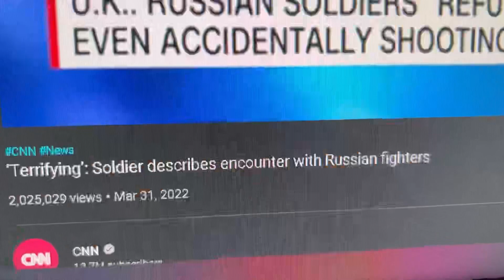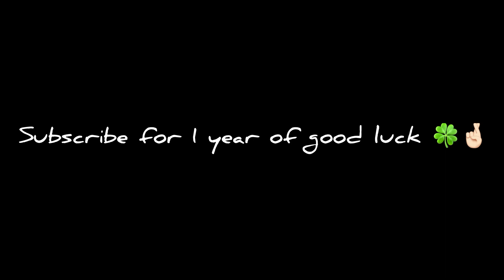Carryminati Ko 20 ₹ Superchat Karne Ki Punishment 🥊🤬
Hey everyone 👋🏻 Welcome back to Daily Vlog 136 🎥